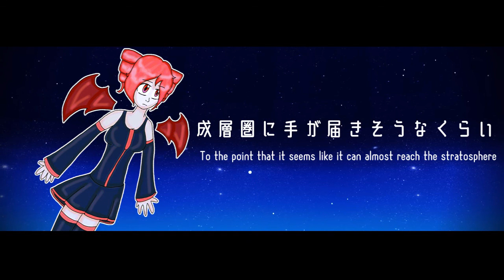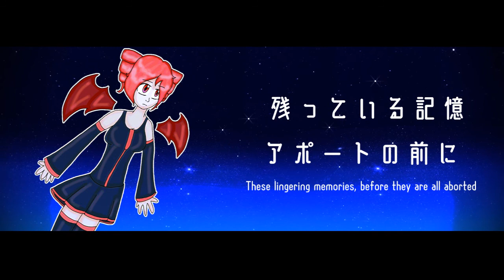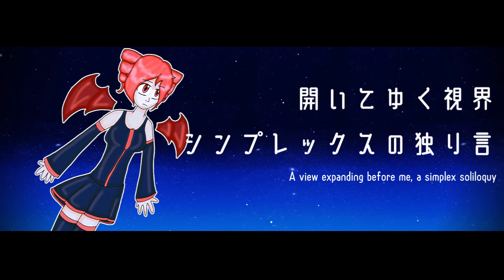【UTAUカバー】Controlled Dive 【Kasane Teto】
This has been on my SoundCloud for a good while, but I never really made a video for it until now! But yeah, I learned how to use Teto's VCV, because it's one of those voicebanks that you have to insert this certain character into every note in order for it to work.

I hope y'all enjoy this! It was a fun cover AND video to make.

♦ CREDITS ♦
Original by Camellia ft. Hatsune Miku
UST by HanabiiChii and Mattress (OH NO I FORGOT TO CREDIT HIM IN THE VIDEO)
UTAU by Twindrill
Art & video by me (KS72)

♦ I'm gonna paste this here so I don't get in trouble: ♦